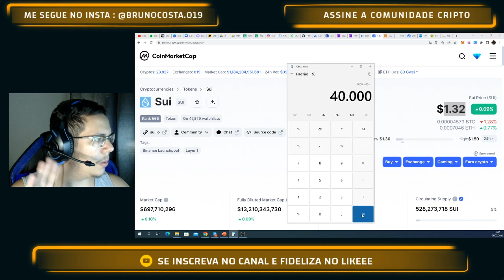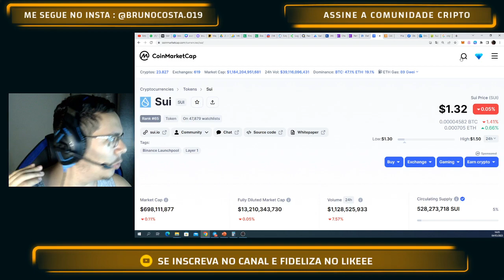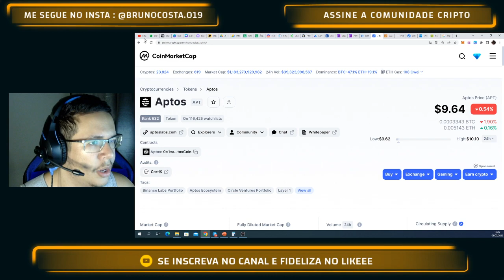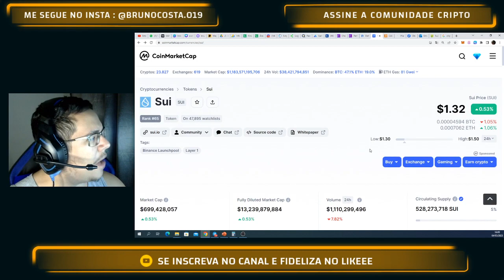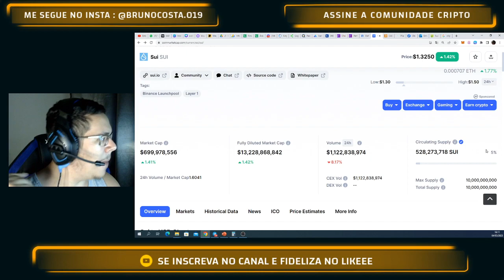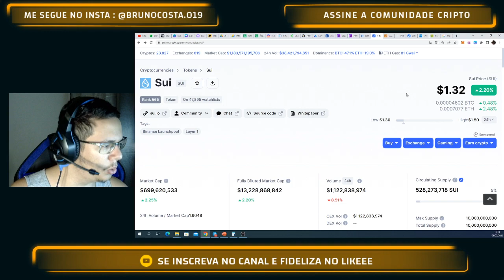SUI NETWORK VALE A PENA INVESTIR ? NÃO COMPRE ANTES DE VER ESSE VÍDEO !!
Me siga no instagram para receber todo tipo de conteúdo do mundo cripto